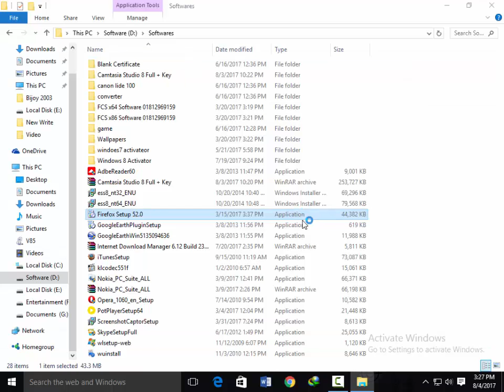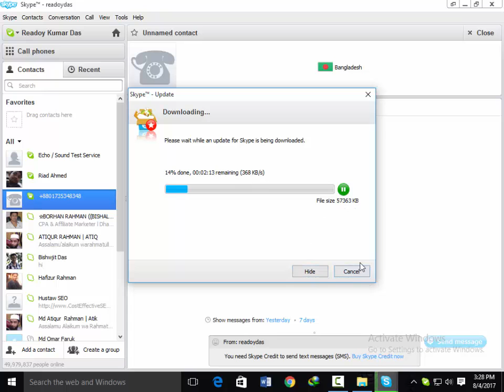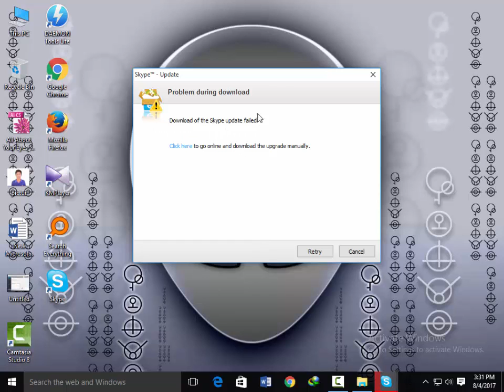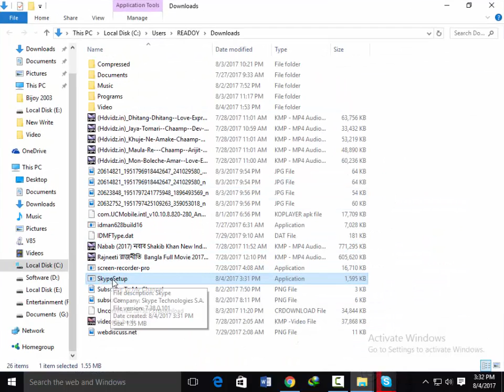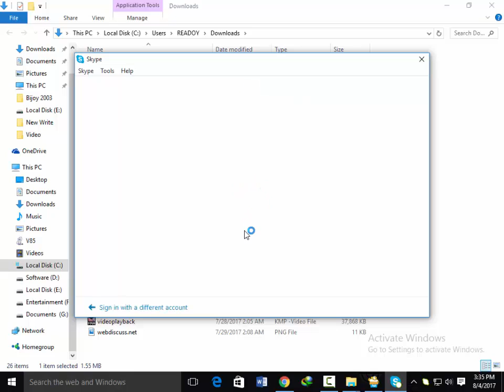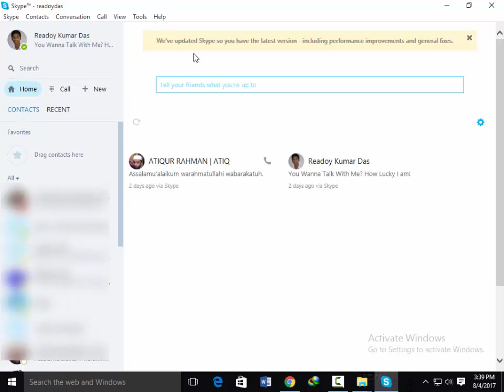How To Update Old Skype In Your Computer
When Your Old Skype not properly update, then you can update it manually from the older version. also fail in upgrading process.